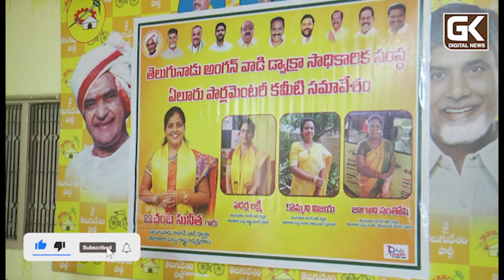డ్వాక్రా, అంగన్వాడీలను మోసగించిన జగన్- అంగన్వాడి సాధికార సమితి రాష్ట్ర అధ్యక్షురాలు సునీత